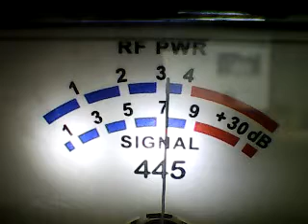Superbowl Friday-BIG BOX MACHETE,OTHERS,445 LAST PLACE LOL,STILL FINISHED!!!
DX FRIDAY CH 6= 112/2/22